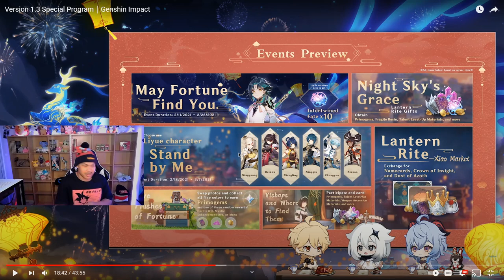1.3 IS *INSANE*!! XIAO *OFFICIAL* TRAILER! OFFICIAL BANNERS + EVENTS & NEW BOSSES | Genshin Impact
We go over allll the contents for 1.3 but mainly discuss the banners and what not but honestly this 1.3 update is looking really good!! Much content as well as more time to save for great characters like hu tao!!! I hope you enjoy this content, if you do, make sure to smash that like button down below and to join the whiskcribers on the grind to 2,600 by smashing that like button down below!!

Timestamps:

1:16 *1.3 XIAO TRAILER + EVENTS & GAMEPLAY*
4:07 *OFFICIAL* 1.3 Banners
6:22 *ALL 1.3 EVENTS* (FREE 10 INTERTWINED FATE & MORE!!)
11:30 Discussing Lantern rite event
12:08 *NEW* BOSS/ENEMY
14:08 *1.3 CONFIRMED OFFICIAL BANNERS/CHARACTERS*
15:06 Hero Wits *FARM* Geovishap hunt event + NEW ITEM TRANSFORM ITEM
16:27 *INSANE* XIAO gameplay (Reaction) + Conclusion & final thoughts